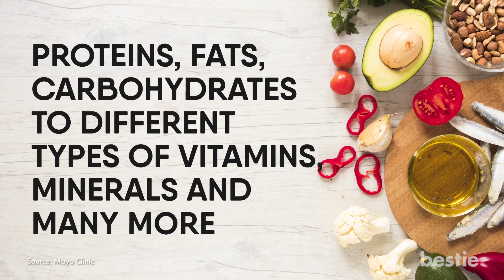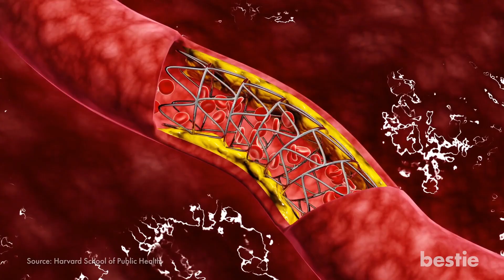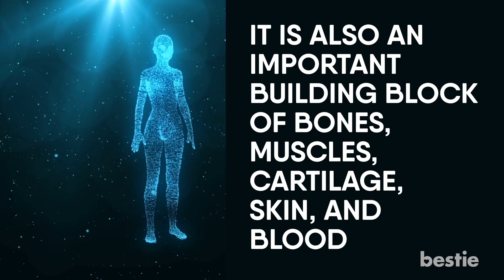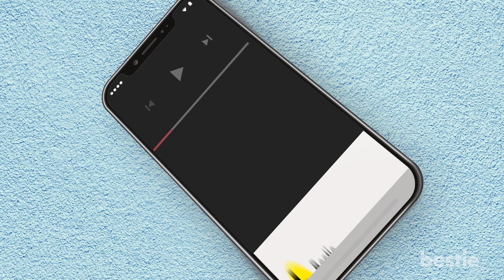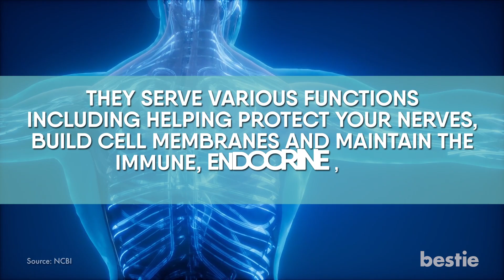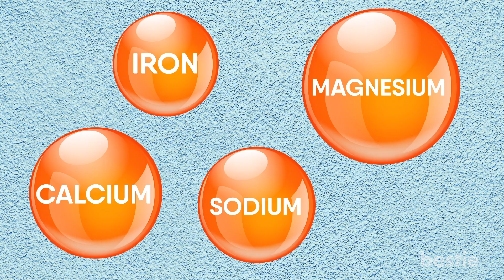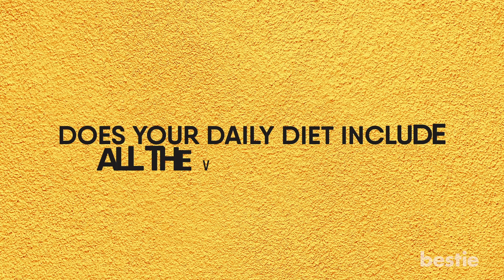5 Most Essential Nutrients Your Body Needs To Survive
In today's video well will tell you what vital nutrients are and how each of them are important for your body.  From Proteins, fats, Carbohydrates to different types of Vitamins, Minerals and many more.

Timestamps:
Intro - 0:00
1. Proteins - 1:18
2. Carbohydrates - 3:37
3. Fats - 5:18
4. Vitamins - 7:15
5. Minerals - 8:44

Summary:
1. Proteins: Protein is one of the most important nutrients your body requires to survive. Although, recently it has become quite popular among fitness enthusiasts, bodybuilders and people who want a great body.

2. Carbohydrates: Carbohydrates or Carbs have been demonized as unhealthy and fattening. But they are critical to the functioning of your body. While there are carbs that are not good for you, there are certain carbs that are actually good for your health.

3. Fats: Fats are another essential nutrient that often gets a bad rap. But recent research has shown that healthy fats are an important part of a healthy diet.

4. Vitamins: Vitamins are micronutrients that are vital for warding off diseases and staying healthy. There are 13 essential vitamins that your body needs to function properly including Vitamin A, B, C, D and E. Each vitamin plays an important role in your body, and not getting enough of them can cause health problems and diseases.

5. Minerals: Much like vitamins, minerals are also important for helping your body function properly and stay healthy. Some of the most common minerals are calcium, iron, magnesium, and Sodium. Each mineral has a different function.

For more information and the importance of each of these nutrients, please watch the video until the very end.